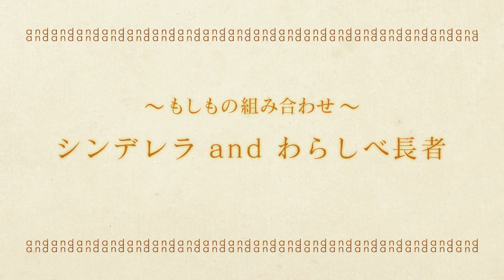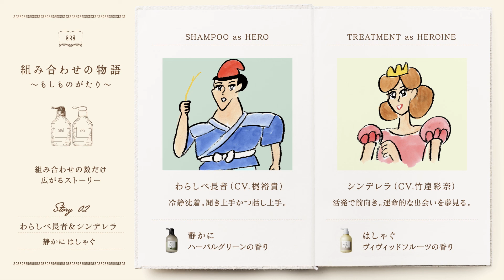夫婦初共演！梶裕貴&竹達彩奈「シンデレラandわらしべ長者」／花王andand PR映像2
花王株式会社はシャンプーとトリートメントを自由に組み合わせて使う新しいヘアケアブランド「and and(アンド アンド)」より、商品特長である“自由な組み合わせ”の楽しさを訴求すべく、誰もが知る童話のヒーローとヒロインの“もしもの組み合わせ”を物語にした朗読ムービーとデジタルブックを、2019年9月26日より公開。

3種類のシャンプーをそれぞれ香りのコンセプトに近い童話のヒーローである“裸の王様”・“わらしべ長者”・“桃太郎”に、トリートメントをヒロインである“シンデレラ”・“鶴の恩返し”・“かぐや姫”に置き換え、ヒーローを梶裕貴、ヒロインを竹達彩奈という豪華声優陣が演じる本格派の朗読ムービー。愛嬌のあるイラストに声優陣の声がのり、そのギャップが観れば観るほどクセになる。